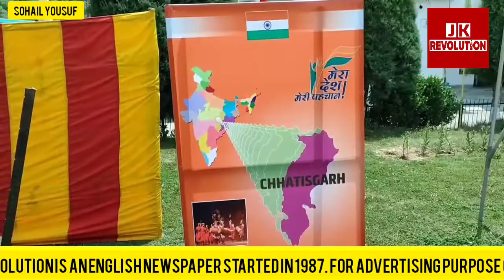Mera Desh meri shaan two days programme started at Govt degree college Kupwara